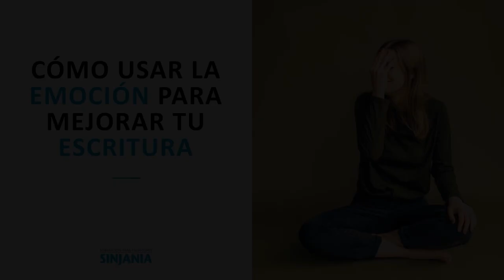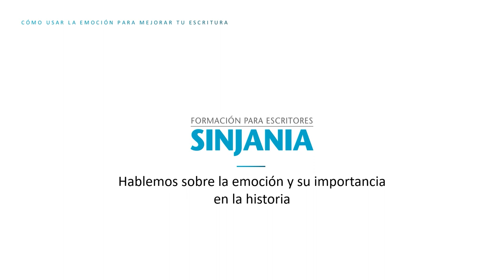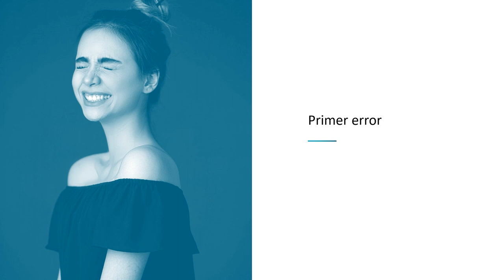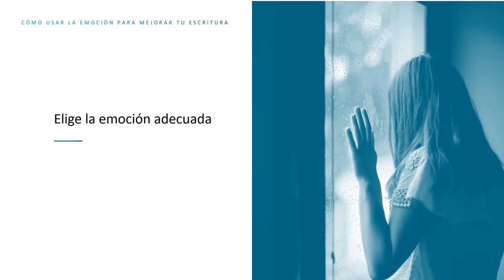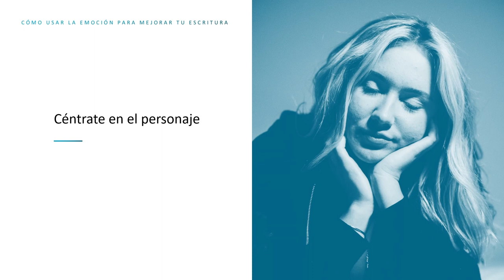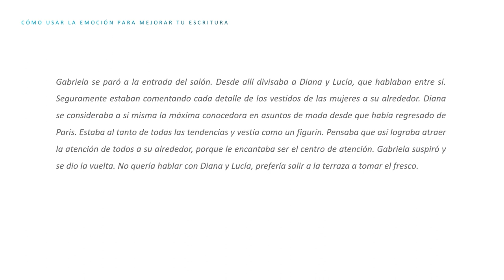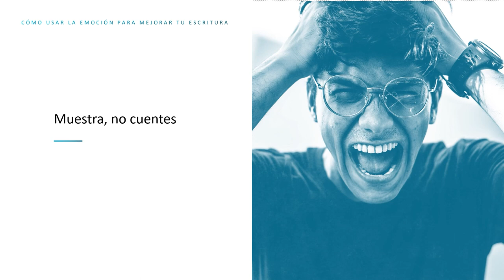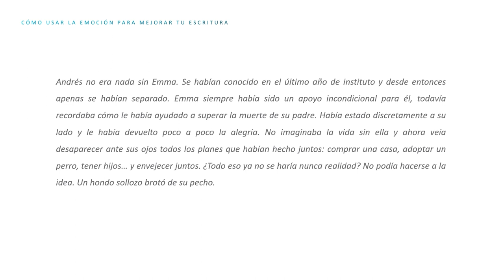Cómo usar la EMOCIÓN y MEJORAR TU ESCRITURA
Cuando leemos, nos identificamos hasta tal punto con la historia y con sus personajes que sentimos lo que ellos sienten, ya sea miedo, amor o frustración.

De modo que cuando pasas al otro lado, y en vez de leer escribes, debes cuidar mucho cómo reflejar los sentimientos. Tienes que hacerlo de una manera clara y concisa, para que el lector pueda identificar fácilmente en qué estado anímico o espiritual has puesto a tus personajes. Solo así su cerebro podrá entenderlo y reproducirlo y se creará una conexión entre el lector y tu historia.

Por eso hoy vamos a explicarte los dos errores más habituales que cometen los escritores noveles al incluir emociones y sentimientos en sus novelas. También te contaremos cómo hacerlo bien a la hora de usar la emoción para mejorar la escritura.